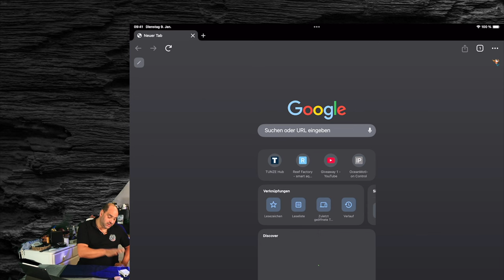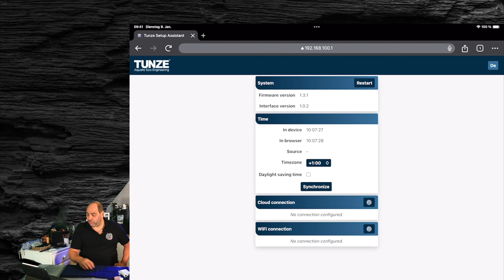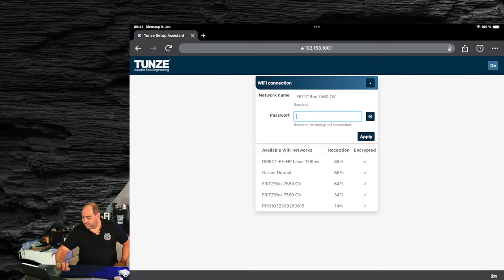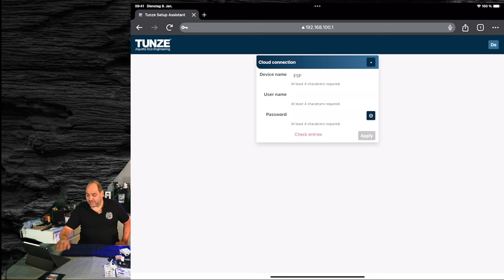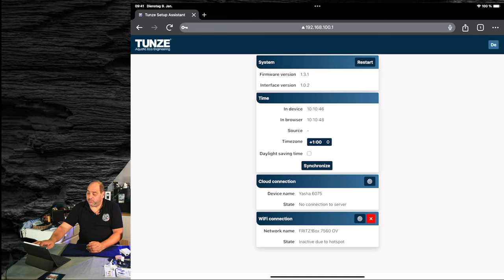Die neue Turbelle® nanostream® 6075 Hub Edition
Hi Leute
In diesem Video zeige ich euch die neue Pumpe der Firma Tunze Was sie alles kann, wie sie eingerichtet wird, etc. PP, ihr kennt das Spiel ein entsprechende Kapitel Eingliederung steht unten drunter und hier noch ein paar Beschreibungen zur Pumpe allgemein.
00:00 Intro und Übersicht
01:52 was ist Neu und worauf solltet Ihr achten
03:47 Halterund und Anbringung
04:39 Der neue Controller
05:38 Verbindung Routine zum HUB
10:07 Was tun wenn meine login Daten nicht funktioniert haben  (zurück zu Hotspot)
12:01 Der Tunze HUB
16:24 Installation´s  Vorbereitung und  Installation am Becken
20:00 Was kann die Pumpe und wie Schnell arbeitet der HUB
22:12 Schlusswort

Turbelle Nanostream 6075 Hub Edition

Produktbeschreibung:
Die Turbelle Nanostream 6075 Eco ist die neueste Generation von Strömungspumpen, die für Aquarienliebhaber entwickelt wurde. Mit einem energieeffizienten Design und einem maximalen Durchfluss von bis zu 6.000 Litern pro Stunde sorgt diese Pumpe für eine optimale Wasserzirkulation in Ihrem Aquarium.

Hauptmerkmale:
- **Energieeffizienz:** Optimaler Verbrauch bei hoher Leistung
- **Leistungsstarker Motor:** Wartungsfreier Betrieb für einen leisen Einsatz
- **Flexible Montage:** Magnet-Halterung für einfache Installation und Anpassung
- **Individuelle Strömung:** Schwenkbarer Auslass zur Anpassung der Strömungsrichtung
- **Kompakte Bauweise:** Ideal für Süß- und Meerwasseraquarien

**Vorteile:**
- Fördert das Wachstum von Korallen und Pflanzen
- Reduziert tote Zonen im Aquarium
- Längere Lebensdauer durch hochwertige Materialien
- Perfekt für Einsteiger und erfahrene Aquarianer

**Technische Daten:**
TUNZE® HUB EDITION
Für Riffaquarien bis 500 Liter
Für Süßwasseraquarien bis 1000 Liter
Strömungsleistung: 2.700 bis ca. 7.500 l/h
Nenneingangsspannung: 12V DC SELV
Energieverbrauch: 1 - 8 W
Kabellänge: 3 m bis zum Controller
Maße: ø 70 mm; Gesamthöhe 80mm, Gesamttiefe 70 mm
Ausstoß: ø 65 mm
Magnet Holder mit Silence Klemme bis 15 mm Glasstärke.

Netzteil 3154.120:
Nenneingangsspannung: 100-240 V
Nenneingangsfrequenz: 50-60 Hz
Nenneingangsstrom: 0,3-0,15 Arms
Ausgangsspannung: 12 V DC
Nennausgangsstrom: 1,0 A

**Verfügbarkeit:**
Erhältlich bei Fachhändlern und online auf der Tunze-Website.

**Hinweis:** Um die besten Ergebnisse zu erzielen, empfehlen wir, die Strömung entsprechend den Bedürfnissen Ihrer Aquarienbewohner anzupassen.